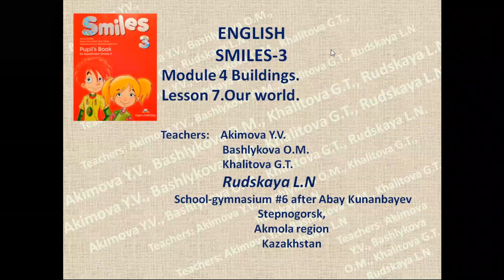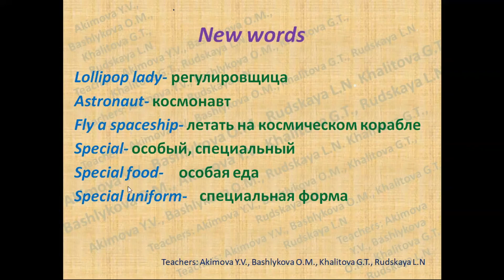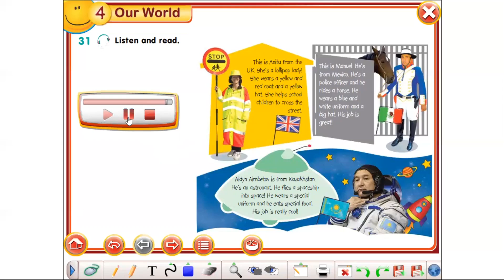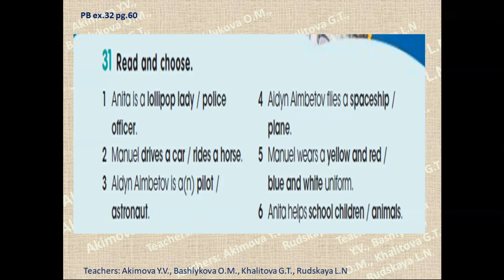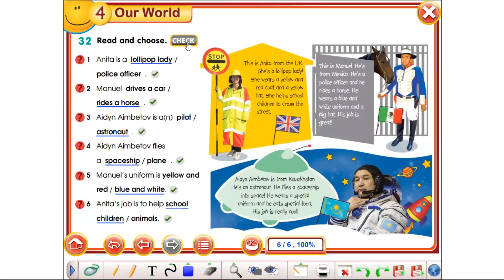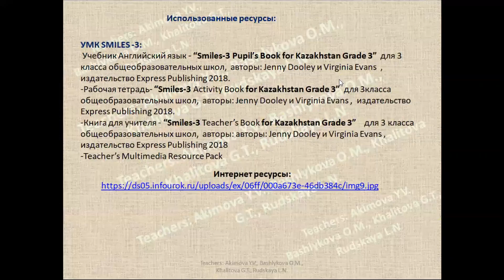Smiles 3 Module 4 Lesson 7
Урок английского языка в 3 классе по учебнику Smiles 3 (дистанционное обучение)
Использованные ресурсы: УМК SMILES -3: -Учебник Английский язык - “Smiles-3 Pupil’s Book for Kazakhstan Grade 3” для 3 класса общеобразовательных школ, авторы: Jenny Dooley и Virginia Evans , издательство Express Publishing 2018. -Рабочая тетрадь- “Smiles-3 Activity Book for Kazakhstan Grade 3” для 3класса общеобразовательных школ, авторы: Jenny Dooley и Virginia Evans , издательство Express Publishing 2018. -Книга для учителя - “Smiles-3 Teacher’s Book for Kazakhstan Grade 3” для 3 класса общеобразовательных школ, авторы: авторы: Jenny Dooley и Virginia Evans , издательство Express Publishing 2018 -Teacher’s Multimedia Resource Pack
Интернет- ресурсы: при из наличии ссылки даны в видео